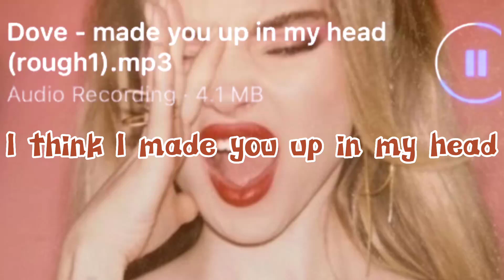Dove Cameron - made you up in my head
I think I made you up in my head
Doesn’t matter what you say
Cause I’ll just pretend
Who’s hands are real
You’ll just disappear
You were never here
Just what I feared